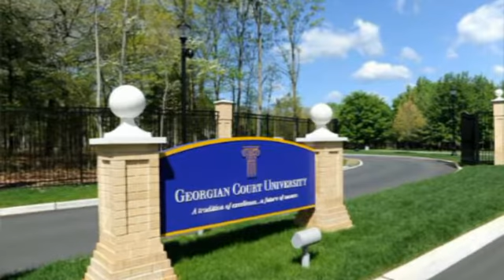georgian universitie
business men
The largest companies
More money
Free business
Huge money
Million dollars
$ 10 million
Many profit
monthly income
Permanent work
Not to lose
Business women
Business anomalies
Pornography
Porn huge work
gain money

Columbia University
Oxford University
Daffodil university
Stanford University

business men
The largest companies
More money
Free business
Huge money
Million dollars
$ 10 million
Many profit
monthly income
Permanent work
Not to lose
Business women
Business anomalies
Pornography
Porn huge work
gain money

Columbia University
University of Michigan
Oxford University
Daffodil university
Stanford University
Ladies
Lawyers
Degree
Companies
Companies
VOIP
Insurance
Health
Stock
Trading